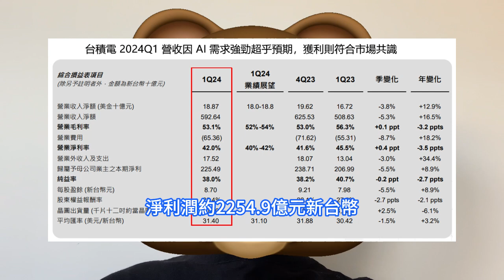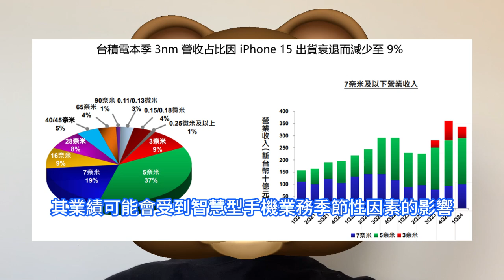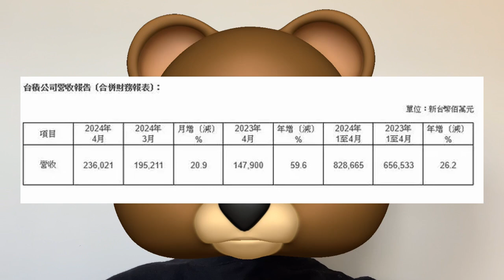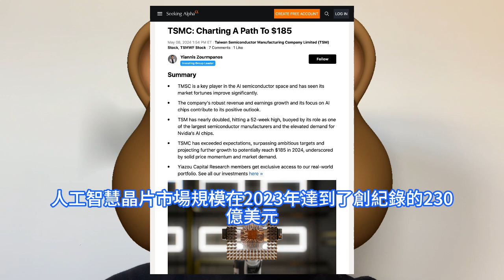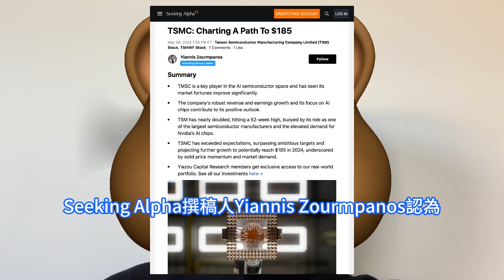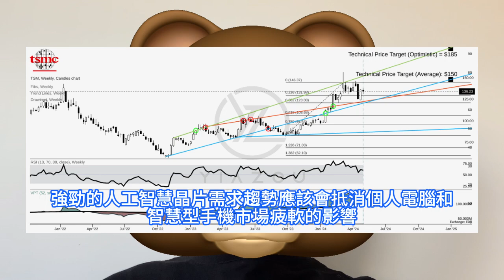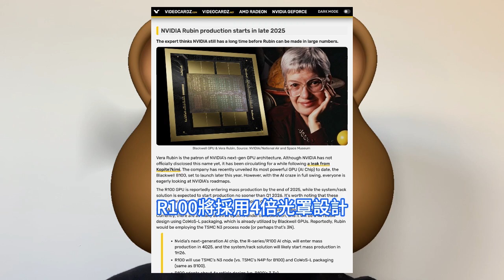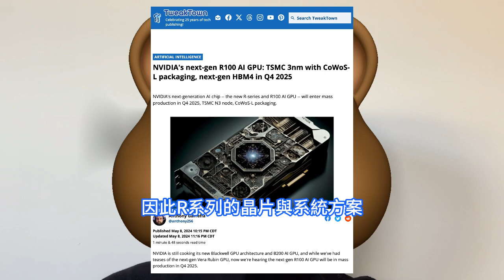跨代飛躍！輝達R100 AI晶片全新架構Rubin，爆升3nm買哭台積電。能效比提升極為恐怖，N3工藝加持HBM4。人工智慧帶動半導體復蘇擴散，4月銷售額同比大增60%，將派發一季度現金紅利。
台積電的4月業績讓人眼前一亮。2024年4月實現營收2360.2億元新台幣，同比增長59.6%，環比增長20.9%；2024年1月至4月實現營收86.65億元新台幣，同比增長26.2%。傳統半導體行業復蘇力度有待觀察，預計AI算力需求持續強勁、AI端側需求潛在空間巨大，AI PC、AI手機等引領高端化有望帶來台積電更先進制程需求提升。整體半導體行業復蘇緩慢，AI強勁需求帶來結構性分化。輝達新架構的代號為Rubin，是以美國天文學家Vera Rubin來命名，R100預計將採用台積電的3nm EUV FinFET工藝。